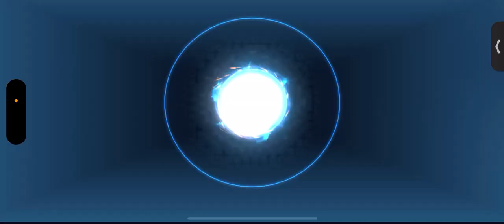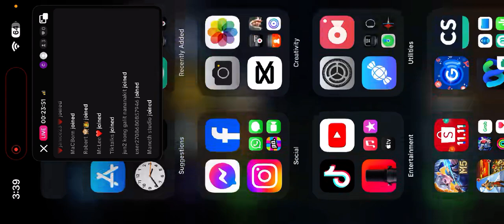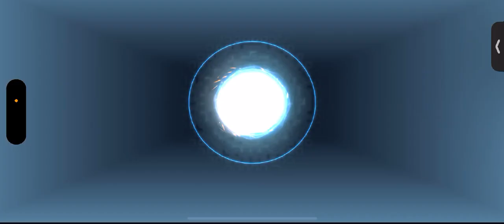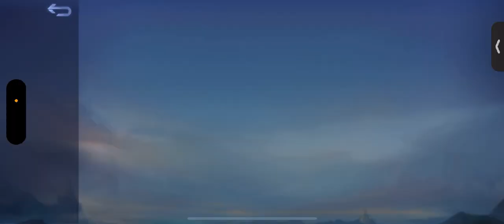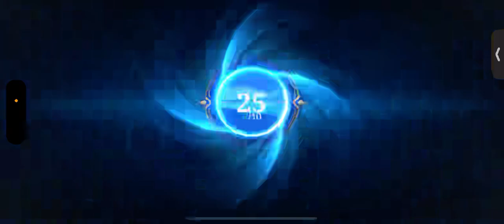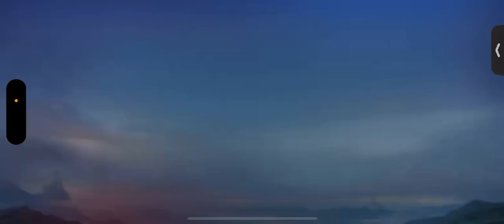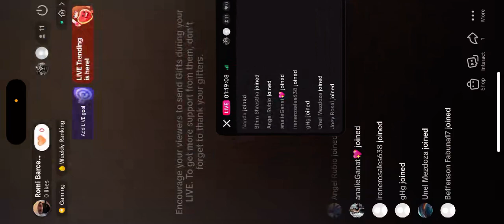Tiktok Gaming Live Stream, Mobile Legends Bang Bang